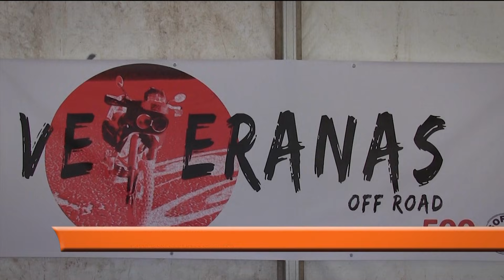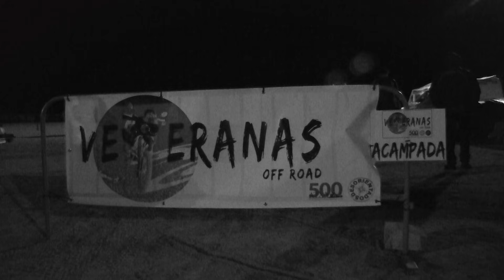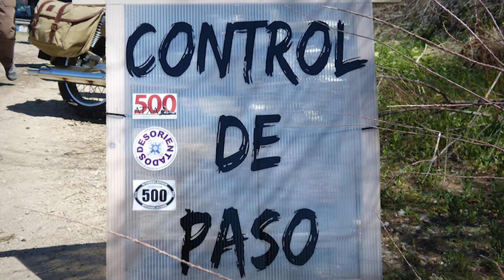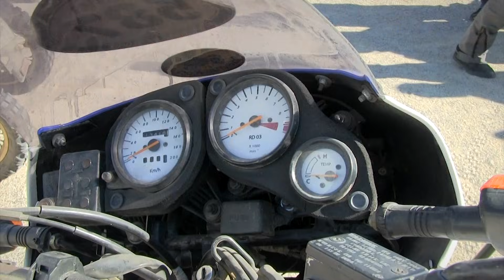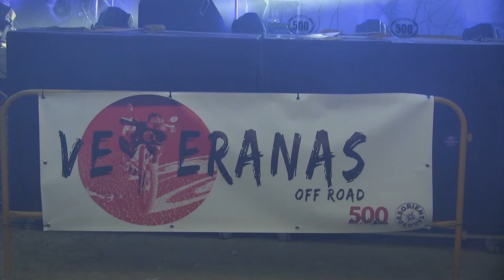Motosx1000 : Veteranas Off-Road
Más de 80 motos trail matriculadas antes del año 2000 se dieton cita en Cogollos de Guadix (Granada) para participar en el encuentro Veteranas Off-Road. Un evento que nos permite revivir los años gloriosos de las primeras trail.